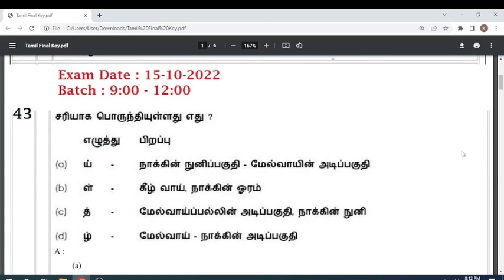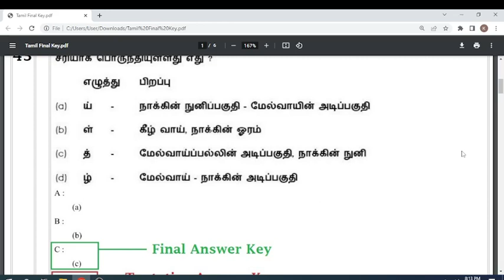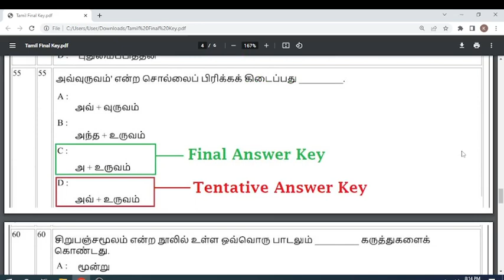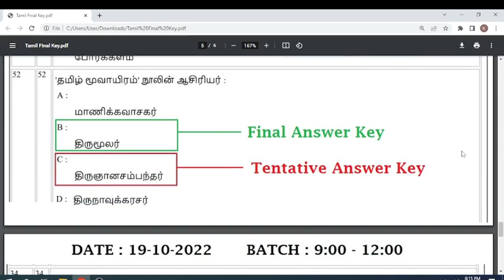TN TET 2022 PAPER 1 FINAL ANSWER KEY TAMIL QUESTIONS IN TAMIL | PAPER 2 Exam Date